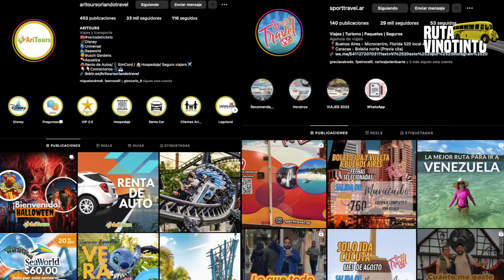DOBLETE DE DARWIN MACHIS PREVIO AL DUELO VS. COLOMBIA | LA VINOTINTO LISTA PARA LAS ELIMINATORIAS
En este capítulo de Ruta Vinotinto, compartimos información sobre doblete de Darwin Machis previo al inicio de las eliminatorias

Nuestro equipo:

Dirección y conducción: Fernando Petrocelli (@fpetrocelli)
Co-Producción: Juan Andara (@JuanAndaraR)
Co-Producción: Juan Tamayo (@JuanTamayo0805)
Asist de Producción: Dario Durán
Postproducción: Juan Andara R.

DR